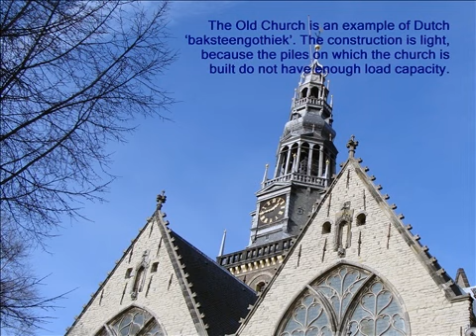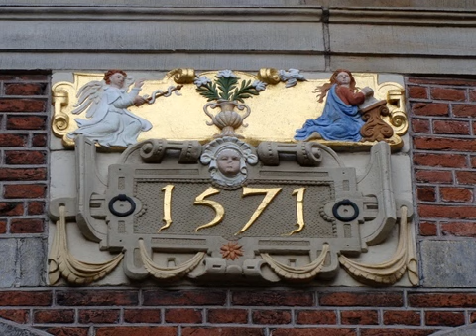Netherlands: Amsterdam the Old Church and the New Church - De Oude en de Nieuwe Kerk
The Old Church is the oldest remaining building in Amsterdam and is located at the Oudekerk
Square in the district Amsterdam-Centrum.
At this moment a restoration takes place, which is hoped to end in 2013.

The New Church is located on the Dam Square, next to the Royal Palace. The church is built in the 14th century, when the expanding parish no longer fit in the Old Church.
Nowadays the church is also a cultural center with exhibitions, concerts and lectures.
The New Church is a burial site for Dutch naval heroes, including the Tomb of Admiral Michiel de Ruyter.

At the time of our visit it was alas not possible to take pictures in the entire churches because of the restoration in the Old Church and an exhibition in the New Church.